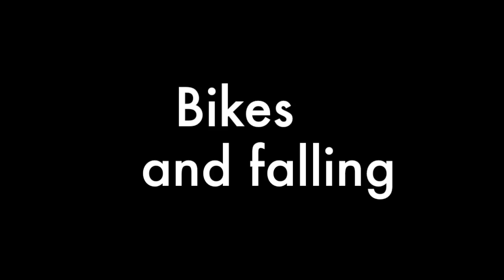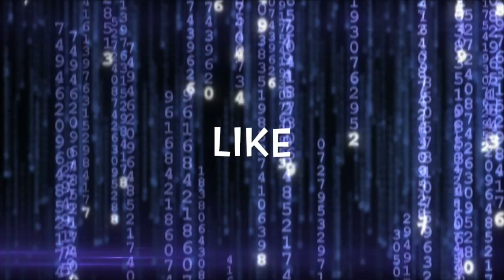SUMMER 2K15 Part 4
Hey Spectrums! Purple here and here is part 4 for summer 2k15!